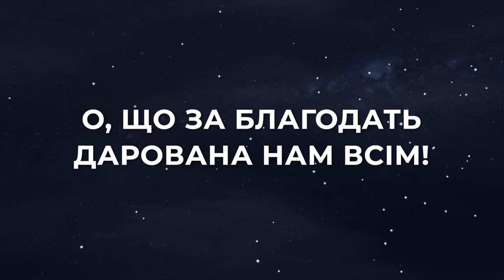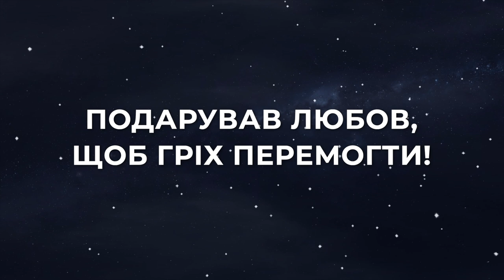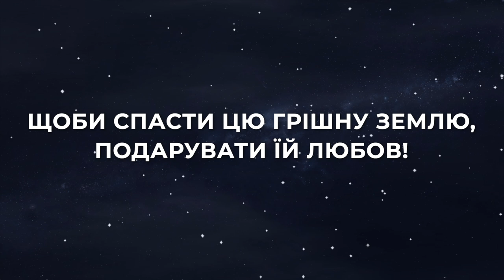Благая вістка | МІНУС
Аранжування - Оксана Первова-Рошка
Благая вістка

О, що за благодать
Дарована нам всім!
У місті Вифлеєм
Родився Божий Син!

Приспів:
Яка чудова Благая вістка -
Спаситель Всесвіту прийшов,
Щоби спасти цю грішну Землю,
Подарувати їй любов!
Допоки ще весь люд дрімає,
У Небі Ангели святі
Творцю Землі пісень співають:
«Осанна й мир на цій Землі!»

Цар Всесвіту прийшов,
Щоб грішний рід спасти.
Подарував любов,
Щоб гріх перемогти!